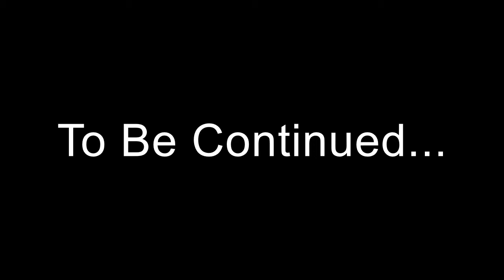GOLDEN GOD IS HERE! Shiny Arceus REACTION in BDSP!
Hello everyone, and welcome to my shiny reaction for my Shiny Arceus in Brilliant Diamond! I hope you guys enjoy!
THANK YOU TO ALL OF MY MEMBERS!

LITTEN:
Katie Bys
ItsReallyTimmyB
Mighty Minun
Lonely Hermit
HayezB
Royal Art
MauveAngel
MegaMasterXY
FortyJod
Guanako Gaming
WillyDog99
Fus Ro DAB
Divine_Wrath1
SebbySavage
UndeadJohnGaming

Torracat:
Cubo
Kingboo336 Petey909

Incineroar:
Latin Luigi
Viking Among Us
Athena Bella

Incinium-Z:
Team Lakeside Leader Golden-Vicious